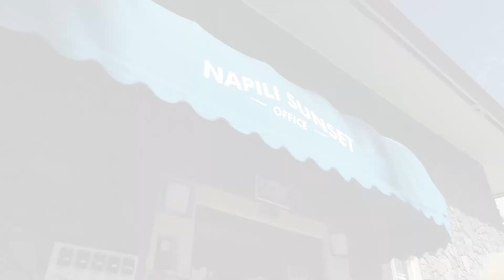Maui Real Estate - Napili Sunset #106